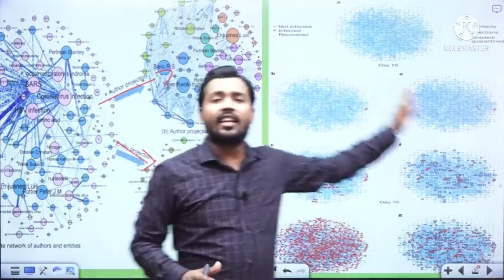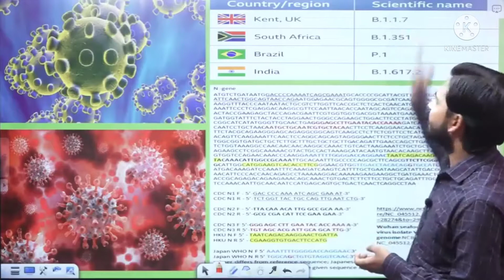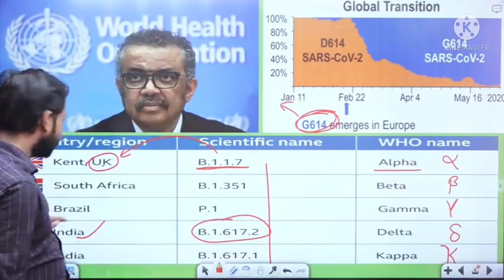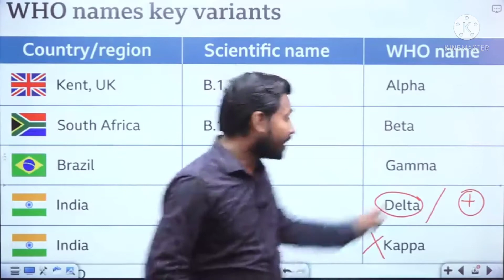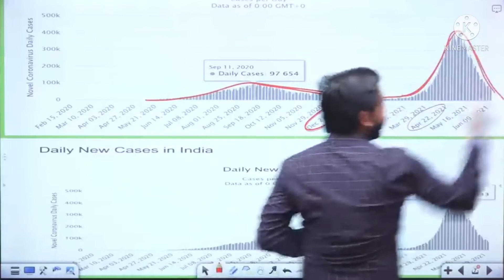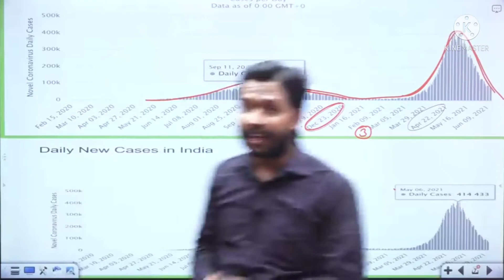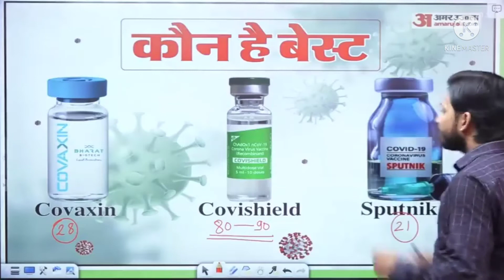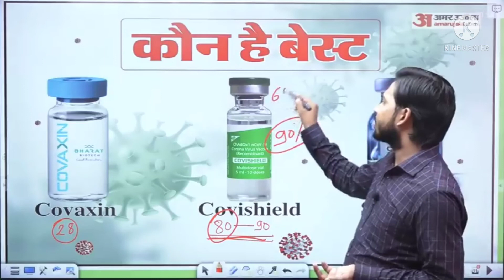Part -1Delta Variants|All Variants Of Corona Virous|Third wave of Corona |Khan sir new video#khansir